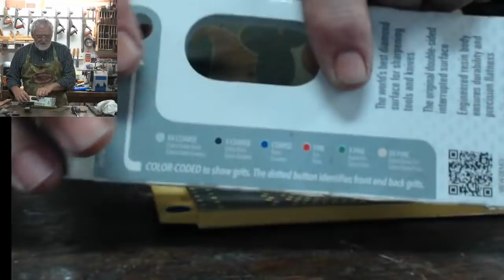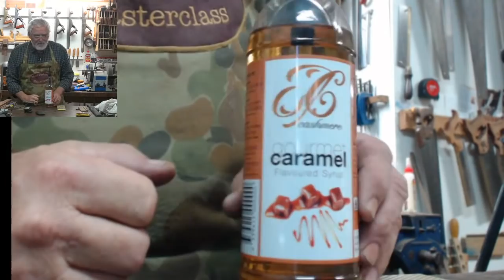Sharpening Techniques and Tips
There as just about  as many ways to sharpen as there are tools to sharpen.
All have the same goal though to get you back at the bench removing wood in the most effective way possible.